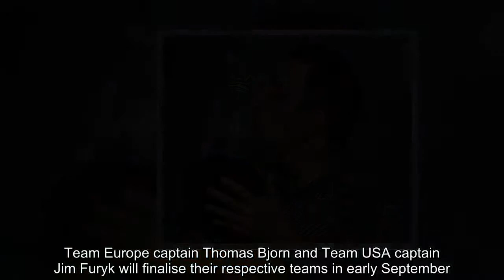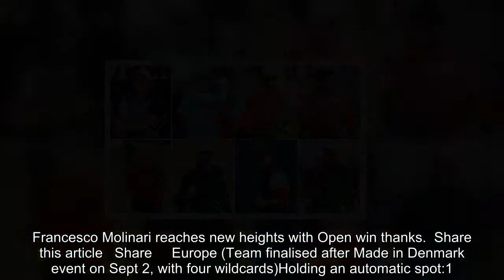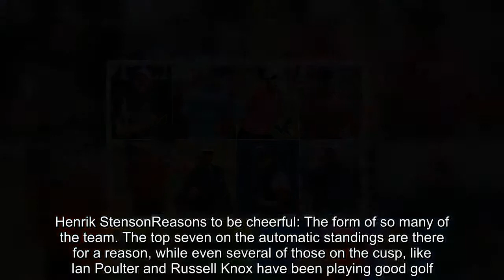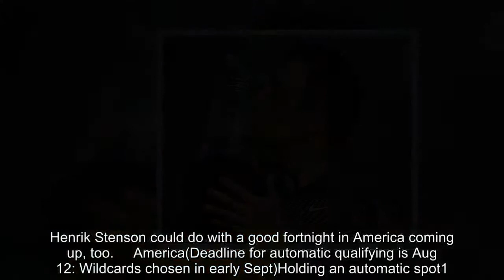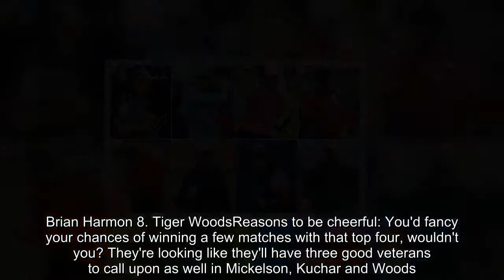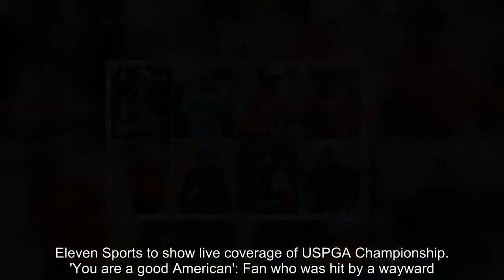Breaking News - Molinari is all but assured of Ryder Cup place and Woods has a chance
Europe will try to win back the Ryder Cup in September after losing to the Americans at Hazeltine National Golf Club in 2016.Team Europe captain Thomas Bjorn and Team USA captain Jim Furyk will finalise their respective teams in early September.Here, Sportsmail's golf correspondent Derek Lawrenson assesses the current state following a dramatic Open Championship at Carnoustie.   RELATED ARTICLES  Previous   1   Next   'He's a fantastic golfer': Rory McIlroy admits he would love...  Eleven Sports to show live coverage of USPGA Championship...  'You are a good American': Fan who was hit by a wayward...  Francesco Molinari reaches new heights with Open win thanks...  Share this article   Share     Europe (Team finalised after Made in Denmark event on Sept 2, with four wildcards)Holding an automatic spot:1. Francesco Molinari 2. Justin Rose 3. Tyrrell Hatton 4. Tommy Fleetwood 5. Jon Rahm 6. Alex Noren 7. Rory McIlroy 8. Paul CaseyBubbling Under1. Sergio Garcia 2. Ian Poulter 3. Matt Fitzpatrick 4. Russell Knox 5. Thomas Pieters 6. Rafa Cabrera-Bello 7. Thomas Olesen 8. Henrik StensonReasons to be cheerful: The form of so many of the team. The top seven on the automatic standings are there for a reason, while even several of those on the cusp, like Ian Poulter and Russell Knox have been playing good golf.Cause for concern: Garcia has had a dreadful time in the majors, missing the halfway cut in each of them, but he did show some form at the Ryder Cup course when it staged the French Open earlier this month. Henrik Stenson could do with a good fortnight in America coming up, too.     America(Deadline for automatic qualifying is Aug 12: Wildcards chosen in early Sept)Holding an automatic spot1. Brooks Koepka 2. Dustin Johnson 3. Patrick Reed 4. Justin Thomas 5. Bubba Watson 6. Jordan Spieth 7. Rickie Fowler 8. Webb SimpsonBubbling Under1. Bryson DeChambeau 2. Phil Mickelson 3. Xander Schauffele 4. Matt Kuchar 5. Kevin Kisner 6. Tony Finau 7. Brian Harmon 8. Tiger WoodsReasons to be cheerful: You'd fancy your chances of winning a few matches with that top four, wouldn't you? They're looking like they'll have three good veterans to call upon as well in Mickelson, Kuchar and Woods.Cause for concern: Bubba Watson and Webb Simpson were both total liabilities at the last Ryder Cup on this side of the Atlantic at Gleneagles in 2014 - and both are currently holding down automatic spots.  RELATED ARTICLES  Previous   1   Next   'He's a fantastic golfer': Rory McIlroy admits he would love...  Eleven Sports to show live coverage of USPGA Championship...  'You are a good American': Fan who was hit by a wayward...  Francesco Molinari reaches new heights with Open win thanks...  Share this article   Share